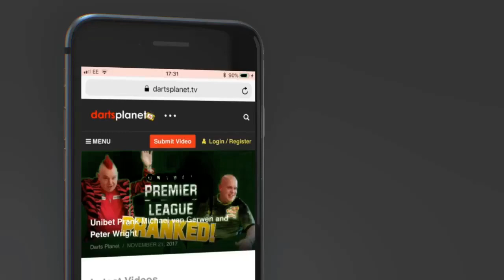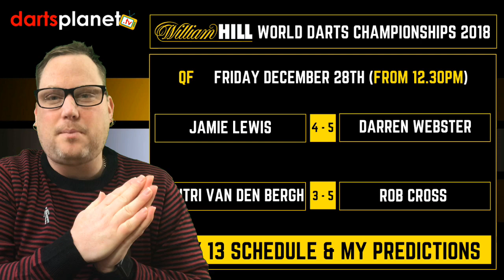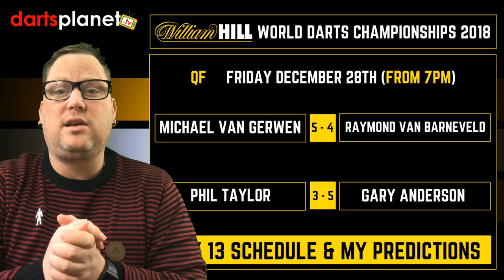DAY 13 | QUARTER FINAL SCHEDULE & PREDICTIONS WORLD DARTS CHAMPIONSHIP 2018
This video features the schedule, stats and my predictions for day 13 and Quarter Finals of the William Hill World Darts Championship 2018 from the Ally Pally.

I have made the video fun by also adding stats & my predictions as well as the schedule.

Friday 28th December ( Afternoon session From 12.30pm )

My Predictions .

Jamie Lewis 4 - 5 Darren Webster
Dimitri Van den Bergh 3 - 5 Rob Cross

Friday 28th December ( Evening session From 7pm  )

My Predictions .

Michael van Gerwen 5 - 4 Raymond van Barneveld
Phil Taylor 3 - 5 Gary Anderson

dartsplanet.tv